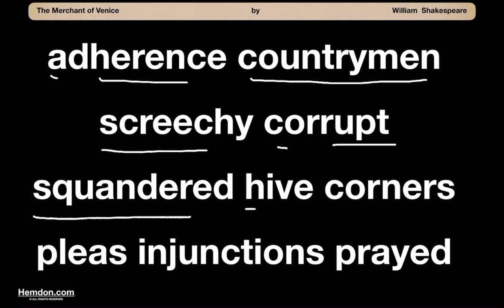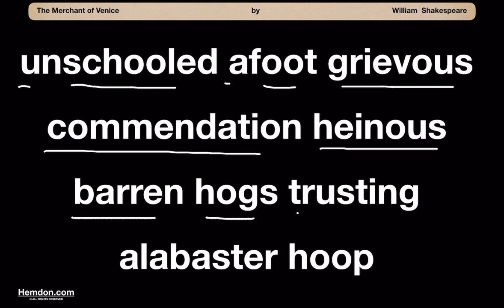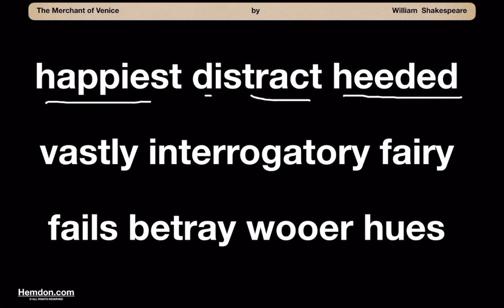The Merchant of Venice by William Shakespeare, Pronunciation of Difficult Words 7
Welcome to Hemdon -  'The Merchant of Venice'

🎭 Through the lanes of Venice and the brilliant mind of William Shakespeare with our exclusive series on "The Merchant of Venice." This classic play, a masterpiece of English literature, blends themes of justice, mercy, and the complexities of human nature in a narrative that has captivated audiences for centuries.

🌟 About 'The Merchant of Venice':
Set in the vibrant city of Venice, the play revolves around the merchant Antonio, the sharp-witted Portia, and the Jewish moneylender Shylock. It masterfully intertwines stories of love, friendship, and a fateful bond that leads to a dramatic courtroom showdown, offering a profound look at issues of law, religion, and society.

🧭 What We Offer:

📖 Scene-by-scene Analysis
🎨 Exploring Historical and Cultural Context
🧐 Character Deep Dives
💡 Thematic Discussions: Justice, Prejudice, and Mercy
🗣️ Debates on Interpretations
🌍 Comparisons with Modern Society
👥 Join Our Literary Community:
Whether you're a Shakespeare enthusiast, a student, or someone intrigued by the complexities of classic literature, this channel is your gateway to understanding 'The Merchant of Venice.' We aim to bring Shakespeare's world to life, making it relevant and accessible to a modern audience.

Participate in our discussions, share your views, and be a part of an engaging community of literature lovers!